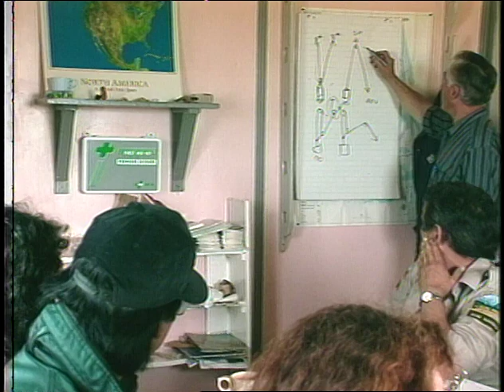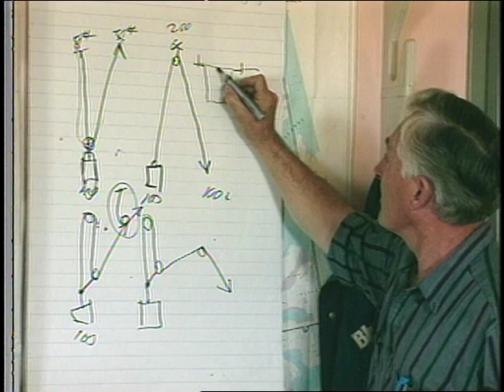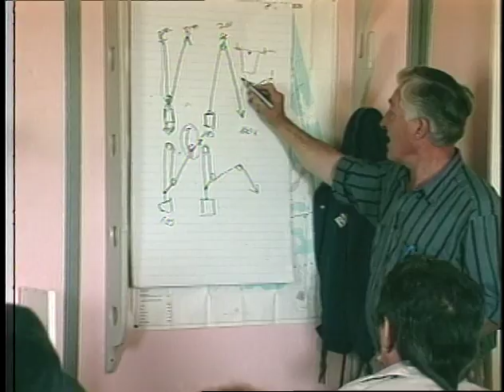94 11 SUAANGAN Inuvialuktun Language Instruction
with Roy Goose Debbie Gordon Ruben Dennis Allen